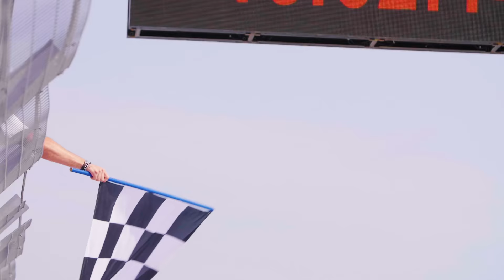The Most Important Race Of Bubba Wallace's Life - Purpose Film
Bubba Wallace changed the game of NASCAR when he became the first Black racer in 50 years to win a major NASCAR series. When the racist tragedies of 2020 transpired, Bubba realized he had more to do than just win races. He had an entire sport to unite against racism. So that's precisely what he did.